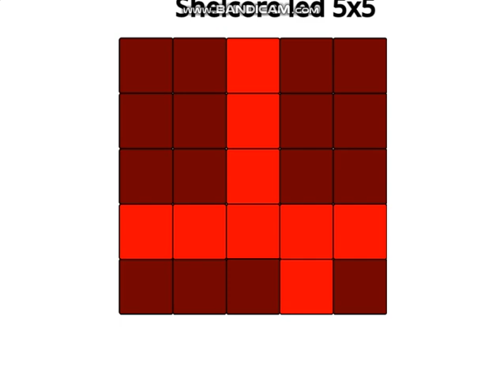Smilingcrittersblocks band (8-25)